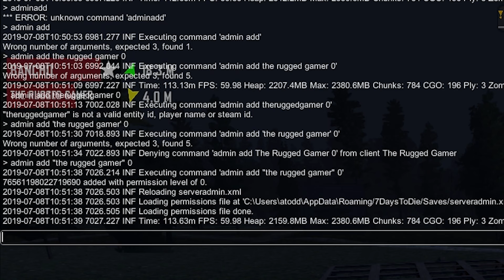2 Idiots Play 7 Days To Die | Day 7 (with Rugged Gamer)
A failed horde night, a time travelling adventure, and a Rugged Gamer whose only goal was to cause as much chaos ad death as could be found!  What could go wrong?!?

And sorry for some of the video issues and audio issues that happen throughout.  But it sure sets up my horde night issues nicely though.  :)

Leave a LIKE or Share if you enjoyed the Video! Thank you